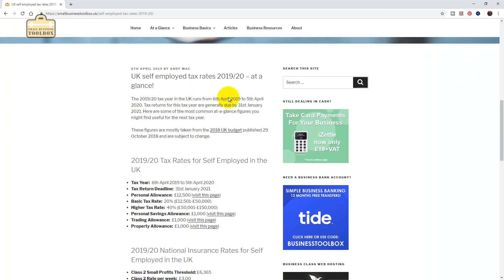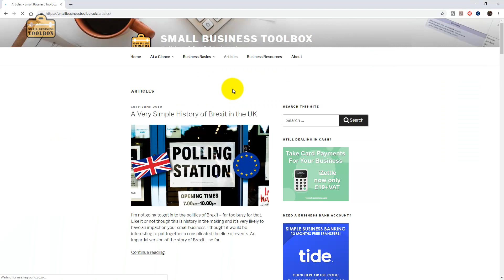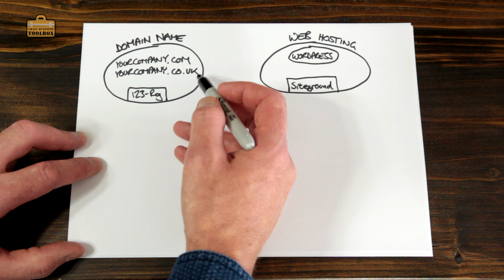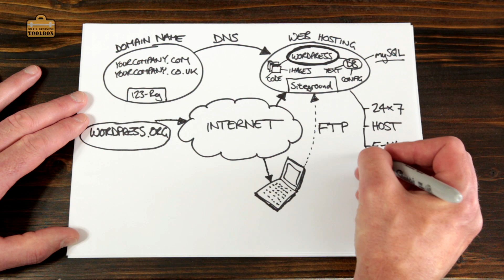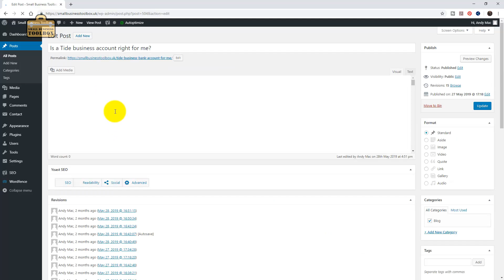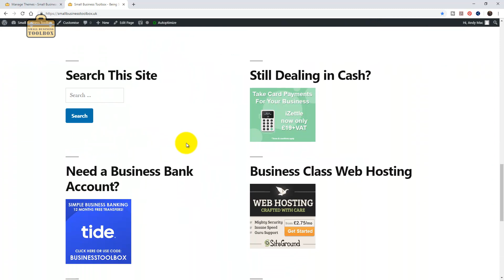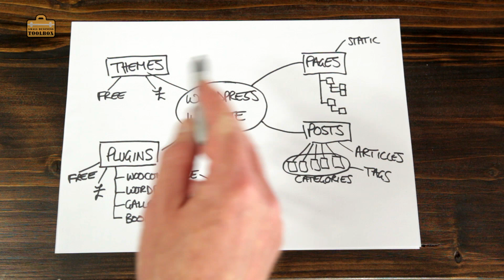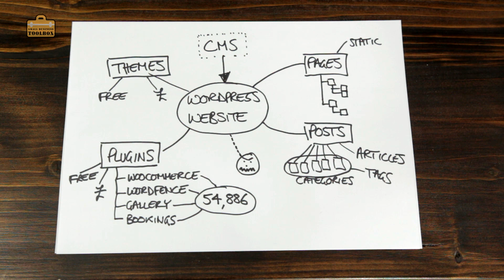How to make a FREE business website - WordPress basics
Part 1. Having a good business web site is one of the most important things to get sorted when setting up your small business. In this series of videos I'm stepping you through creating THIS actual YouTube channel and the associated web site FROM SCRATCH! I'll take you through everything from buying the domains through to the hosting, designing the logo, installing WordPress and much more. In this video I'm explaining the fundamental concepts of web hosting and a WordPress web site. This is aimed at small business owners who aren't complete technophobes. In my view this is stuff you should be taught in school. Most stuff is no more complicated than using a word processor.

Timings for this Video:
06:51 - How Web Hosting Works
13:10 - WordPress Fundamentals